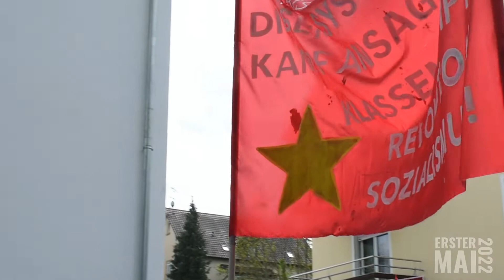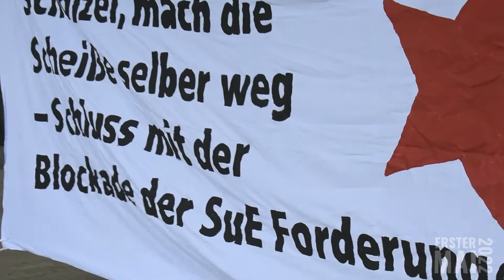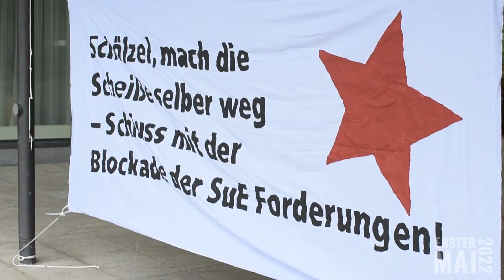1. Mai 2022 - Antikapitalistischer Bereich auf DGB Demo in Waiblingen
Gemeinsam mit Kolleg:innen aus den Kliniken, dem Sozial- und Erziehungsdienst, der Produktion und anderen Branchen sind wir im antikapitalistischen Bereich der DGB Demo gelaufen.

Entlang der Demo gab es eine Banneraktion gegen imperialistische Kriegstreiberei, die Bezug auf die Kampagne "In die Offensive gegen Aufrüstung - Klassenkampf statt Burgfrieden" nahm und eine Aktion in Solidarität mit den Streiks im SuE-Bereich. Zum Abschluss wurde auf dem Roten Maifest noch eine Solidaritätsbotschaft für kämpfende Hafenarbeiter:innen in Piräus und Genua aufgenommen.